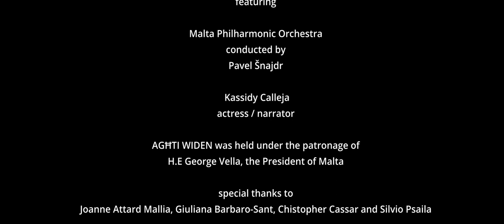07 NATURA mov III, The Forbidden II - Agħti Widen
AGĦTI WIDEN
produced by the Valletta Cultural Agency

Ruben Zahra
music & artistic direction

Trevor Żahra
script

featuring

conductor: Pavel Šnajdr
leader: Lukas Mik

Kassidy Calleja
actress / narrator

AGĦTI WIDEN was held under the patronage of
H.E George Vella, the President of Malta

THE FORBIDDEN II

filming - main background video: Sam Chetcuti
editing - main background video: Soundscapes

filming - live performance: Sebio Aquilina Audio Visuals
editing - live performance: Soundscapes